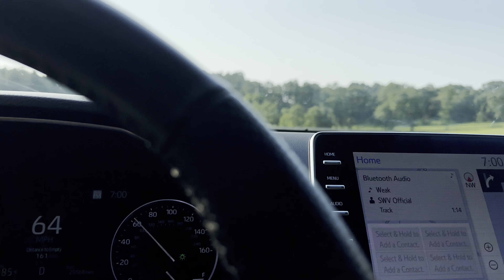Come With Me To Mississippi To Meet A Supporter (9 hour Drive )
Hey y’all I hope y’all enjoy this video and decide to watch from beginning to end to see me drive to meet a supporter and spend the day with me and just have a blast 💥. Please follow my Tik tok if you would like more context but this was all the footage I could get and I hope y’all enjoys as always y’all know I love y’all and will continue to post content 😘❤️